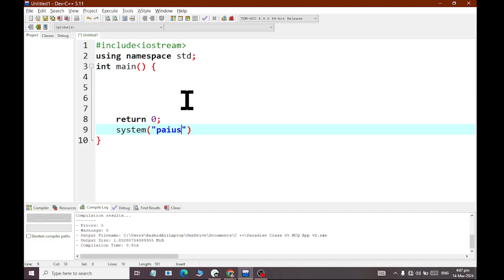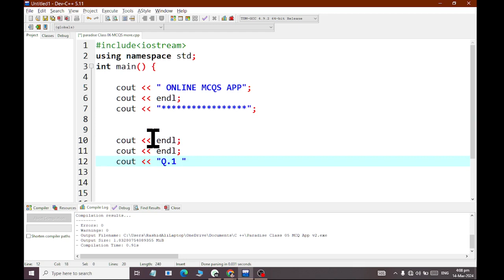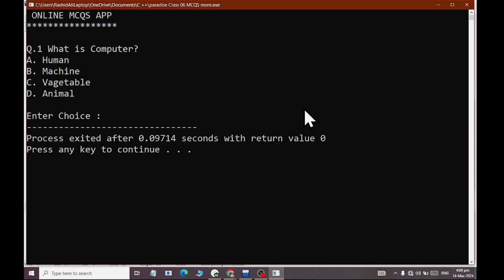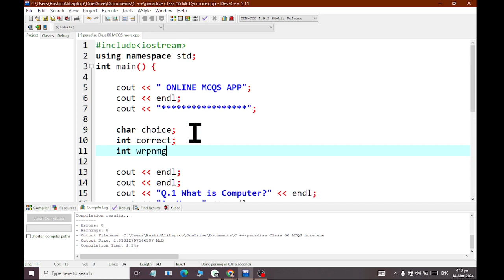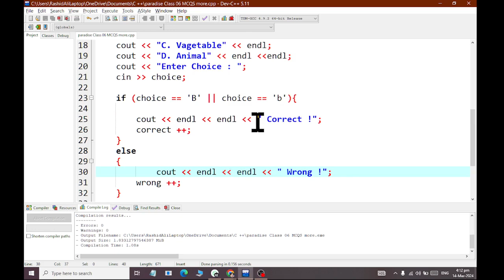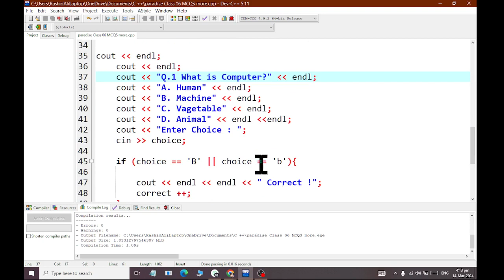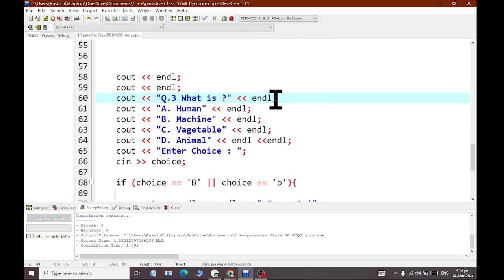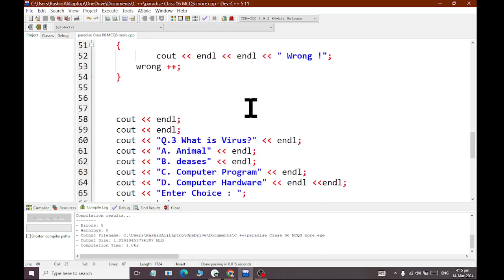Horizon Class 06 More MCQS App